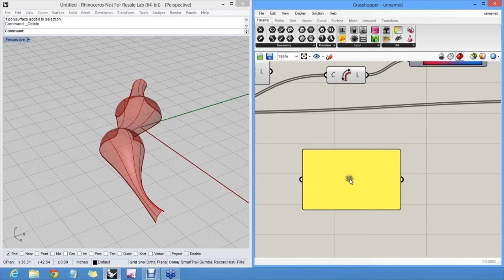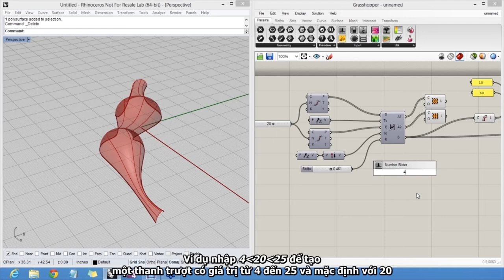GRASS 08 THU THUAT VOI NEN CANVAS